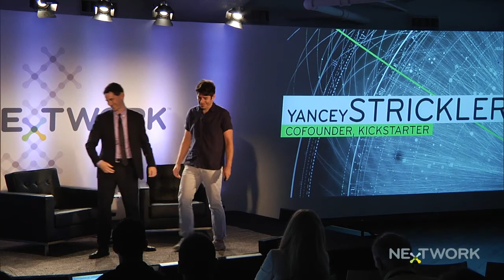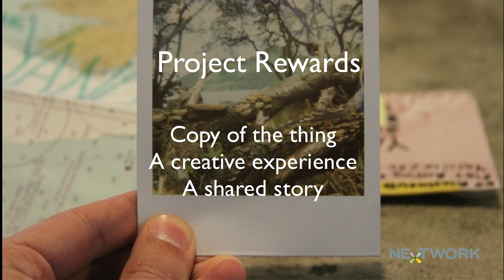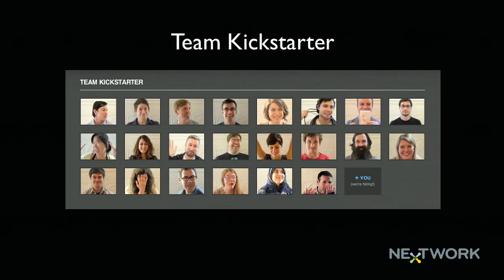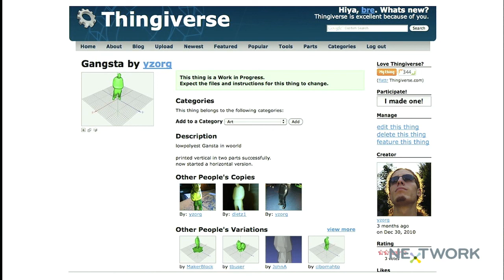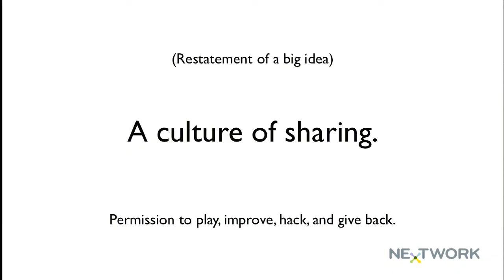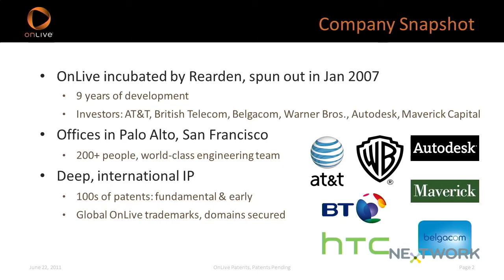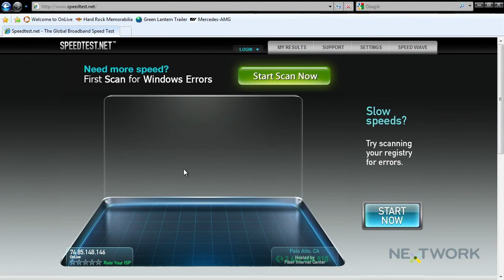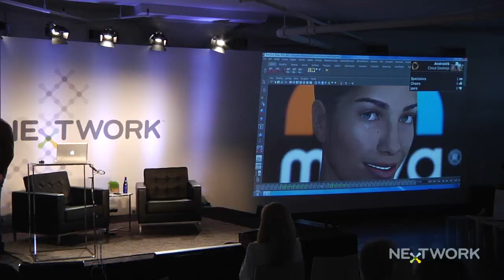NeXTWORK: Yancey Strickler, Bre Pettis and Steve Perlman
Flash Mobs: Moderated by Jason Tanz, WIRED

Funded by Everyone
Yancey Strickler, Kickstarter

Design by Committee
Bre Pettis, MakerBot Industries

Making Remote Feel Local
Steve Perlman, OnLive